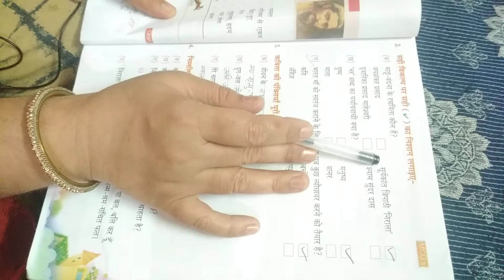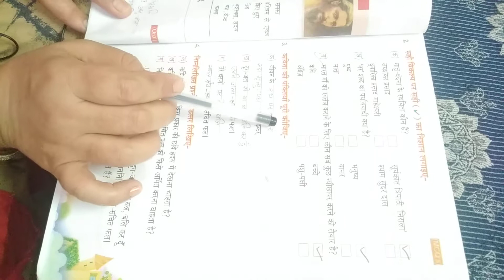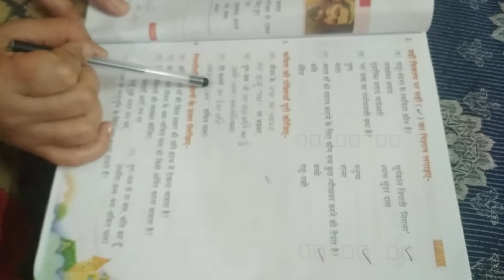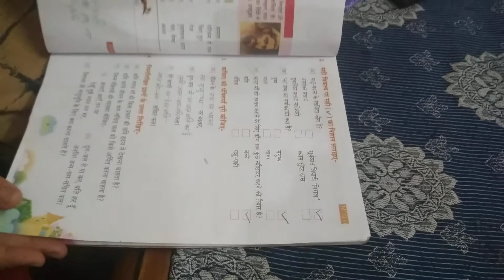class 5th ch1 part Hindi